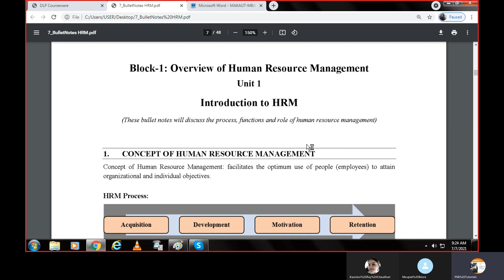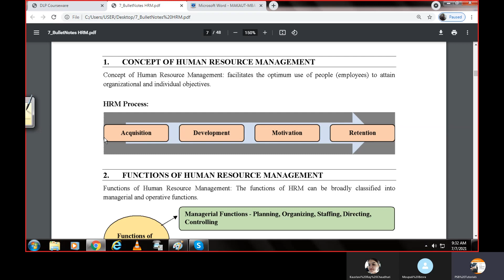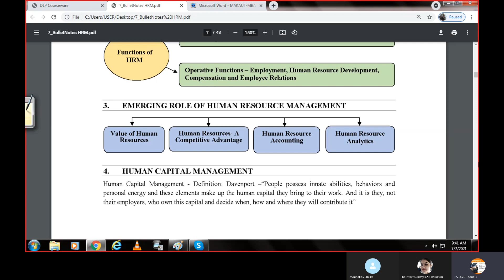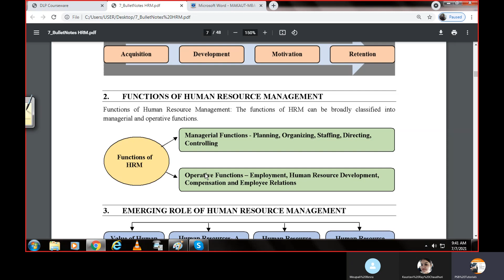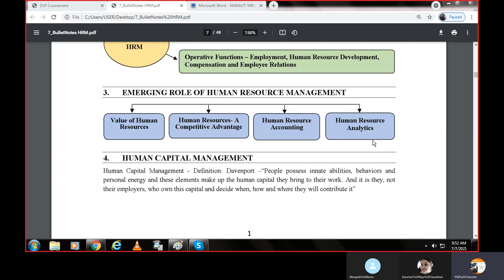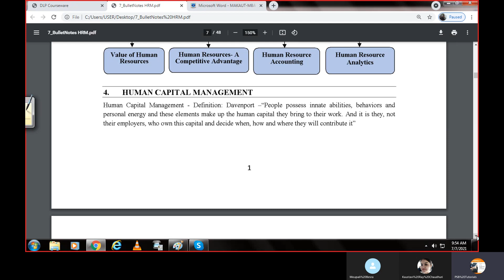MAKAUT & ICFAI | Second semester | HUMAN RESOURCE MANAGEMENT | Revision session #1 by Amrita Mam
In this revision session i am covering the HRM topics in brief for MBA Exams to be conducted in July & August 2021 for makaut & icfai examinations specially.

All subjects and all semester online coaching , tutions for MBA & BBA available.

MODULE I
1. Human Resource Management: Meaning, Scope, objectives, and functions of HRM , HR as a Factor of Competitive Advantage.
BBA, MBA,PGDBA, PGDBM, PGDFA,M.Com,B.Com Management, Commerce , All subjects and specialization under one roof.

Economics, Accounts, Finance, International business, Theory papers, HR Certification, Labour law, Digitalmarketing.

Best faculty and Industry experts provides training and placement facility.

*Online classes,
*One to one discussion
*Audio video class facility,
*Class recordings for revision,
*Weekend batch,
*Regular & Distance students
*Executive specialized classes,
*Revision, Mock  test, Exams assistance & guidance
*Sample papers, Assignments, Synopsis,

A161 Lake Gardens Kolkata 700 045